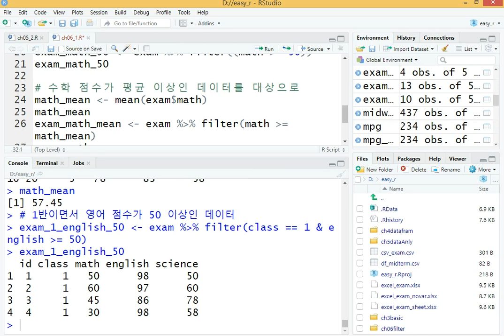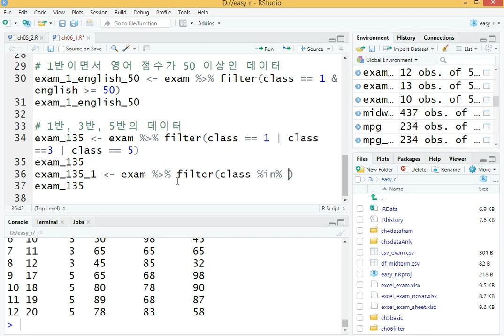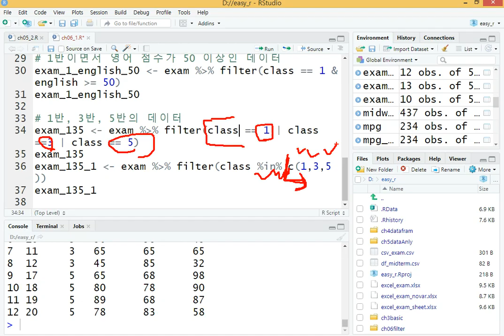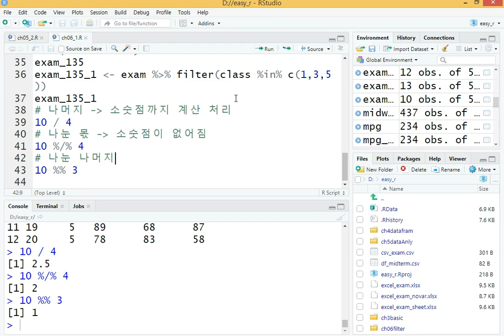Webjjang R 05-02 R 비교연산자와연산자정리(웹짱과 함께하는 R)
웹짱과 함께하는 R
5. 데이터 가공하기(전처리)
 - dplyr 패키지의 비교 연산과 연산자 정리